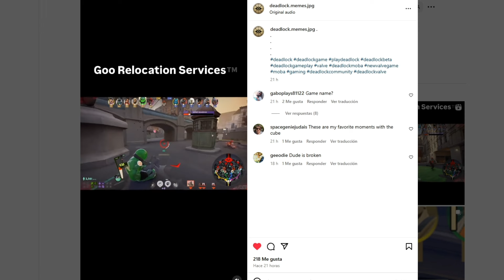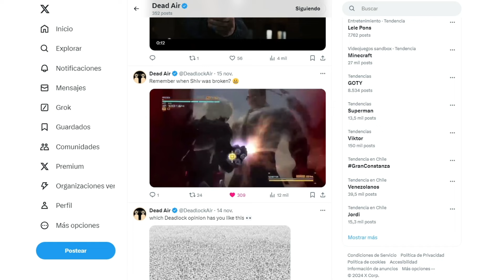¡DEADLOCK ES GENIAL!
Valve está haciendo un juego nuevo, y ya se puede jugar a la versión temprana de desarrollo. ¿Qué tal está? Pues está genial.

Capítulos:
Intro - 00:00
Qué asco los MOBAS - 00:54
No entiendo nada - 03:16
Esto es una beta - 04:59
Lo que viene después - 06:18
Conclusiones - 10:21
Outro  - 11:38